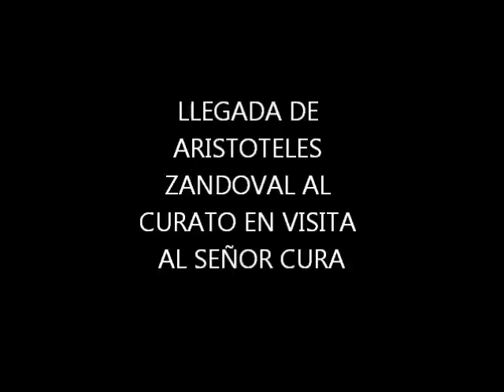ARISTOTELES EN JOCO JUNIO 13 DE 2012.wmv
LA PLAZA LLENA DE GENTE